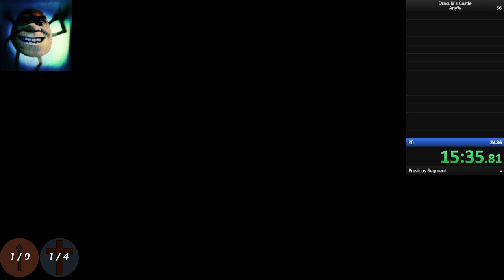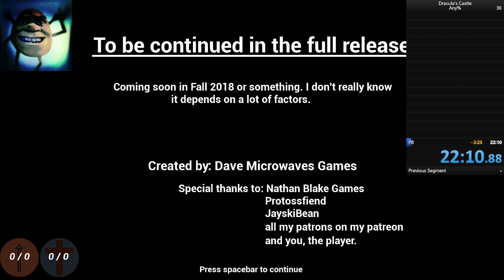Dracula's Castle 3rd Speedrun (22:10.88) (WR)